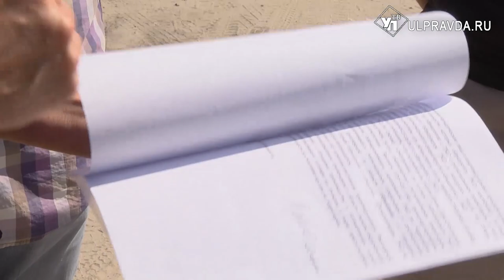В Славкино мусорят мертвые души. Сельчане ищут справедливости и потерянные в отходах деньги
В очередной раз «мусорная тема» вызывает много вопросов у населения. Жители села Славкино Ульяновской области не понимают, за что они платят деньги компании-регоператору. Можно ли выбрасывать отходы на бетонные площадки и кто устанавливает тарифы? Разбирался наш корреспондент.